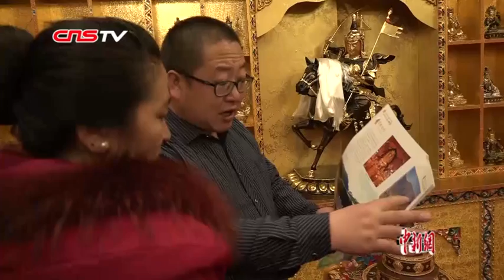青海三大国家级文化生态保护实验区：活态传承雪域藏文化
地处青藏高原东北部的青海省，拥有热贡文化、格萨尔文化(果洛)以及藏族文化(玉树)三大国家级文化生态保护实验区，如今青海正致力于活态传承雪域藏文化。